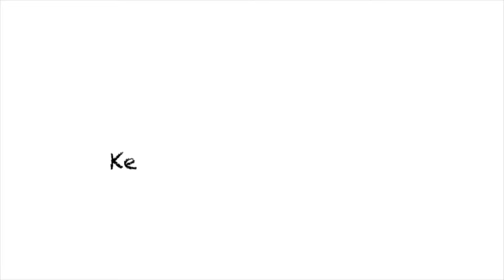STUCK AT THE BARN IN A STORM!!!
We got stuck with some pretty bad weather out at the barn but we made it home!!